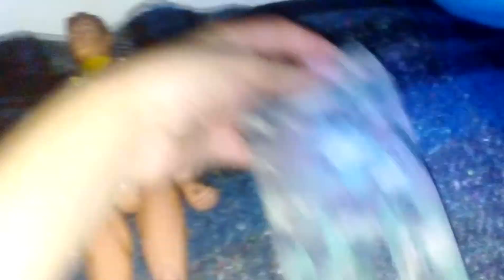Figura lanard toys 30cm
Espero les guste el video y lo siento por no subir muy segido videos esperen el sigiente el contenido de este canal no es para niños